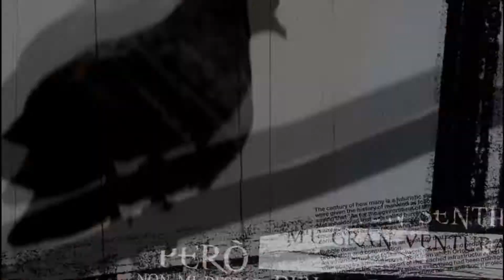Dragonforce - The Fire Still Burns (AMV)